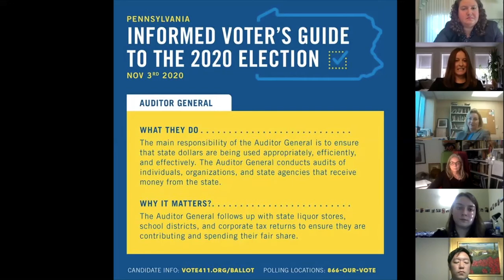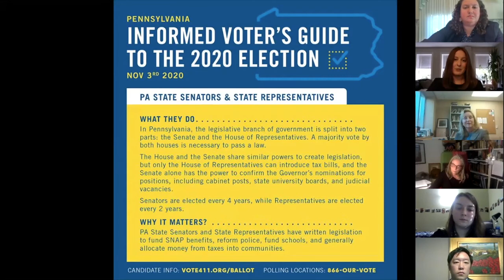Your vote is your voice: Make sure you’re heard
A recording of a webinar held on Oct. 1, 2020 by the PBA Law-Related Education Committee on voting essentials. Perfect for first time voters or those wanting a refresher, panelists covered topics lik voting eligibility, obstacles voters face, how to register, how to find polling locations and objective resources available about candidates.